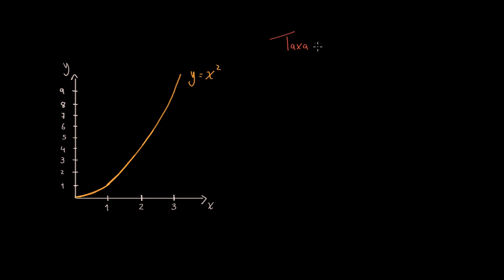Retas secantes e taxa média de variação - Khan Academy em português (11.º ano)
Vídeo original: Secant lines & average rate of change